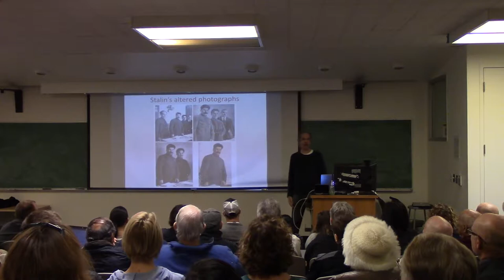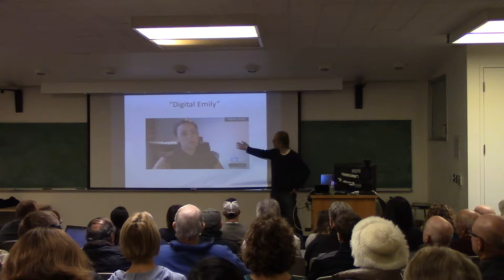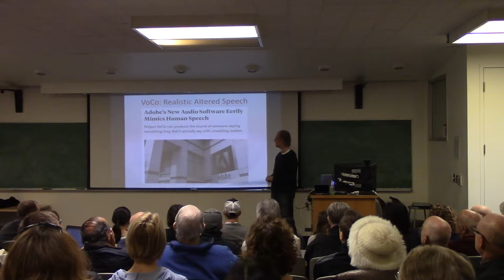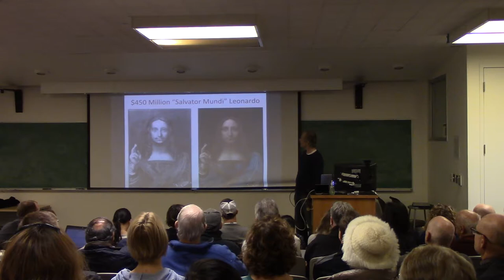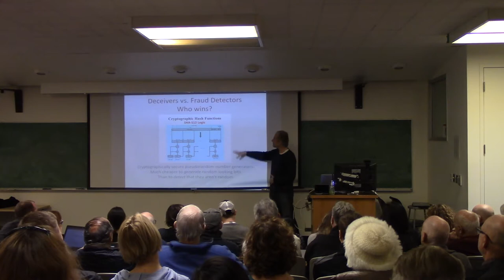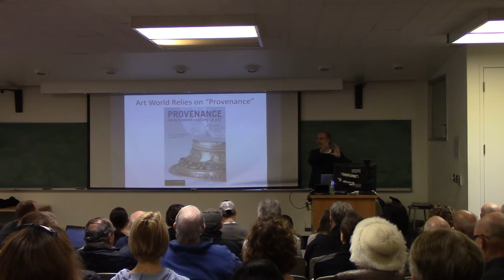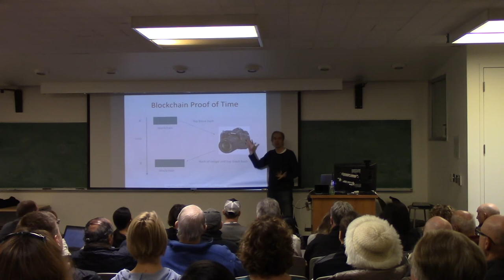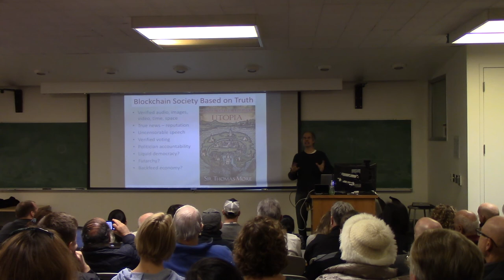Steve Omohundro on " AI, Deception, and Blockchains"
Steve Omohundro (A.I. and Blockchain researcher) on " AI, Deception, and Blockchains" at a Stanford LASER